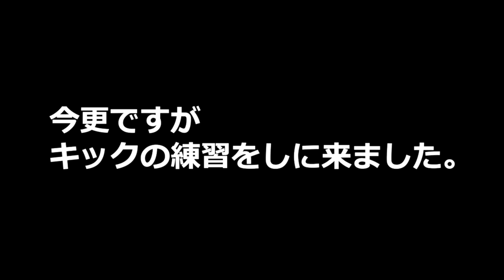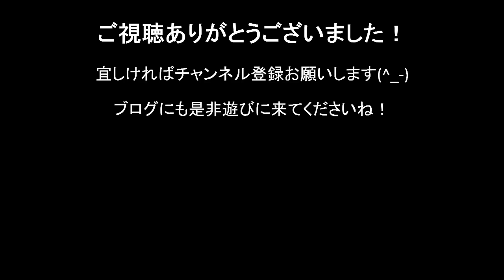Aimhighでキックボクシングの練習したよ。